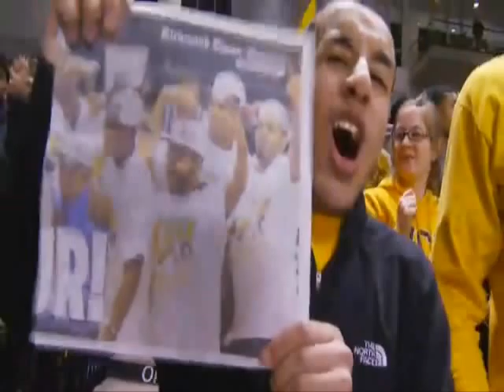VCU BLACKANDYELLOW REMIX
VCU ROAD TRIP TO THE FINAL FOUR
BLACKCOBAIN